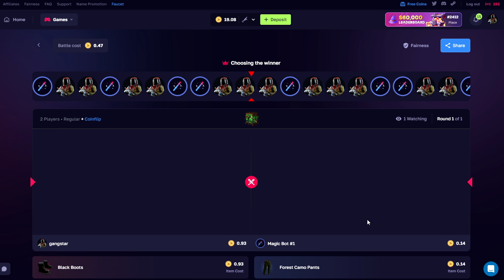GOING DEEP on a Tugboat #328 - Rust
Live Stream → Schedule: Mon, Tues, Thurs, Fri @ 3 PM EST

Resolution: 1680x1050 ♦ Rust Sens: 0.47  ♦ DPI: 800 ♦ FOV: 85 ♦ Internet Speed: 1000 Down & 30 Up

Gaming PC ✪ AMD Ryzen 7 5800X3D ♦  32.00GB RAM ♦ ASUS RTX 2080 ♦ Ducky One2 - Skyline TKL ♦ Logitech G Pro X Superlight ♦ ATH-M50x ♦ AT2020 ♦ PreSonus AudioBox 22VSL Mixer ♦ Elgato HD60 Pro - Streaming PC ✪ i7-8700 @ 3.20GHz ♦ 12.00GB RAM ♦ ASUS GTX 970